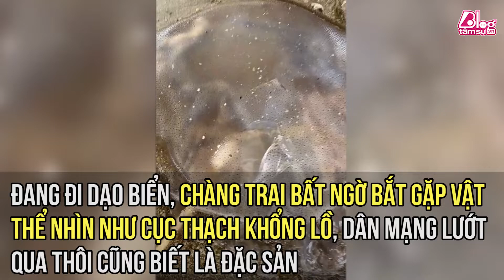Đang đi dạo biển, chàng trai bất ngờ bắt gặp vật thể nhìn như cục thạch khổng lồ!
Kênh tin tức Blog Tâm Sự - Tin Nhanh Mỗi Ngày!